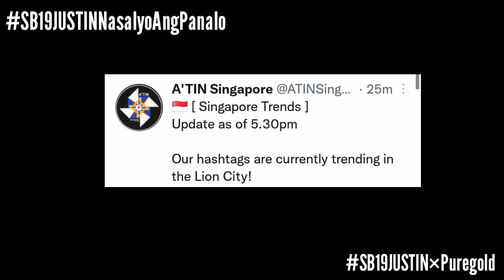SB19's JUSTIN Made Noise Inside and Outside Philippines! | Esbi Updates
SB19's JUSTIN Made Noise Inside and Outside Philippines!

A'TIN! We are back again to give you the latest updates about SB19. We got another solo member international achievement.